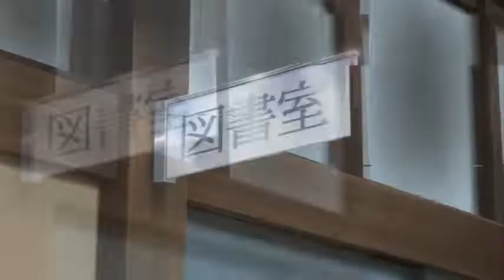neffex grateful~uma Musume-pretty derby anime mix